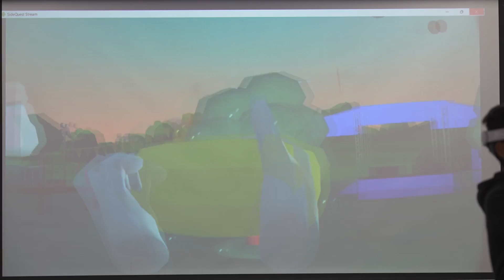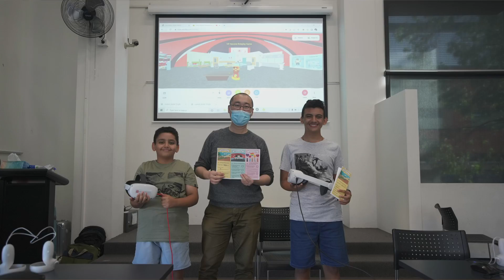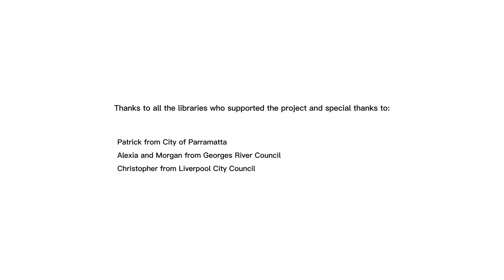How did Re:Connect Exhibition happen?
Behind-the-scene stories about the Re: Connect Exhibition.

Hear from Lailei Huang, the project manager & lead artist and developer, about the insight stories of this project.

Acknowledgement

Funding for the project has been provided by the NSW Government.

Supported by City of Parramatta, Georges River Council, and Liverpool City Council.